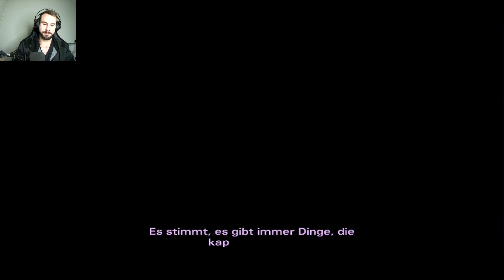töten oder leben lassen *09* The Walking Dead: Michonne